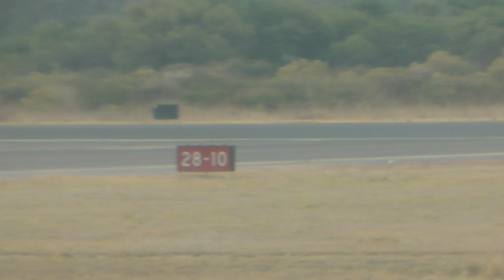Landing in Guadalajara Mexico with United airlines from Houston.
Landing in Guadalajara Mexico from Houston Texas, April 2016.